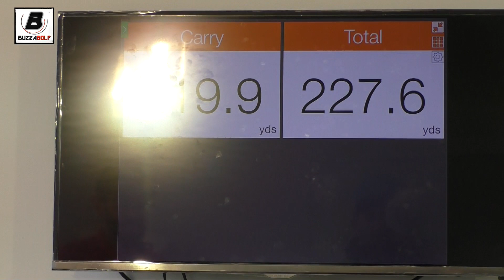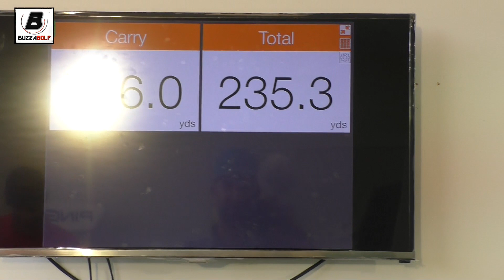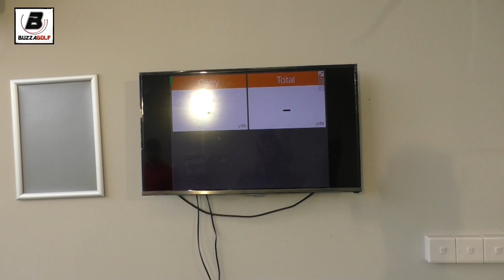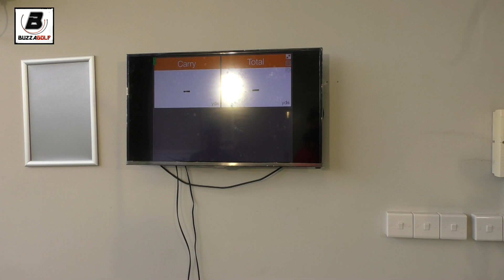Super 1 Iron Challenge | Old School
Steve Buzza and Rich Woods take part in a long drive challenge with a 1930's 1 iron.